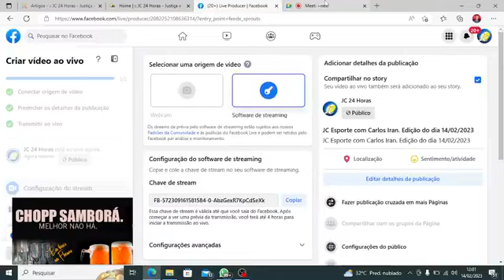JC ESPORTE: Voleibol em Floriano está em alta. Confira na entrevista com o prof. Carlinhos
O JC Esporte desta terça-feira (14), apresenta muitas informações sobre o esporte local, regional, estadual e nacional, sob o comando de Carlos Iran.
Confira os destaques:
Clube do vôlei se sagra campeão dos jogos amistosos;
Definido os oito times que vão para as quartas de final do Campeonato Férias de Inverso;
Campeonato Caldeirão suspende rodada no período do carnaval;
Dois jogos movimentam hoje o campeonato Os Quarentões, na AABB de Floriano;
Vem aí a maior competição Futset da região sul do Piauí;
Vem aí a Copa Mário Bezerra;
Jogos do Campeonato carioca;
E muito mais...
Confira os detalhes no video